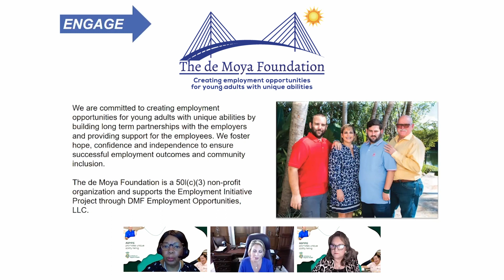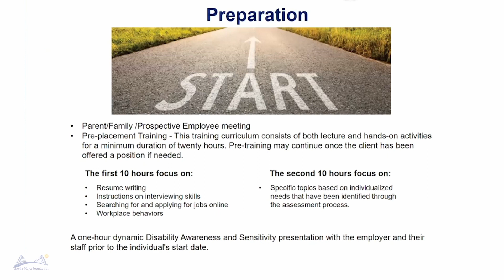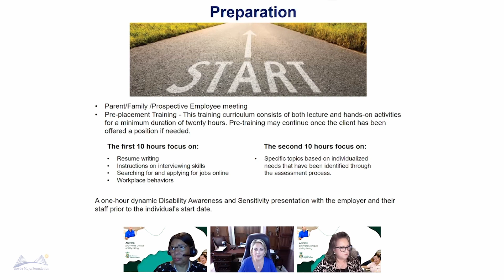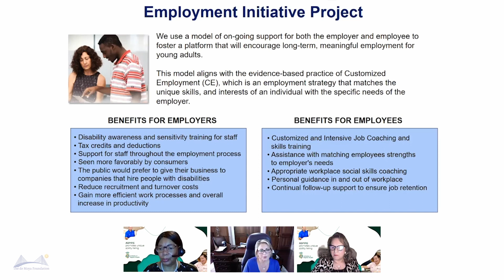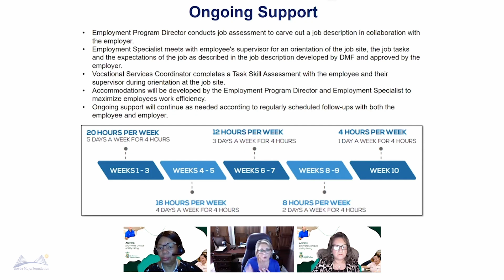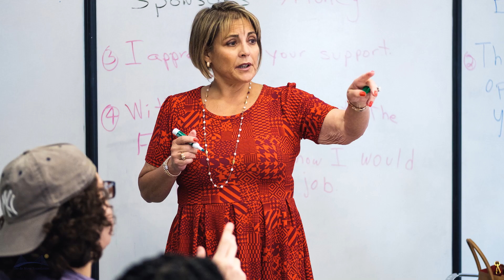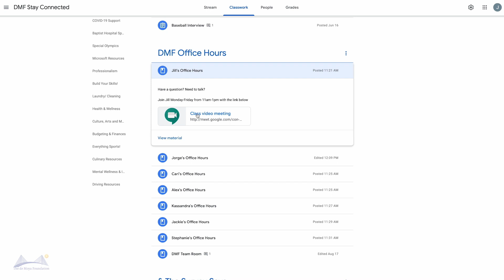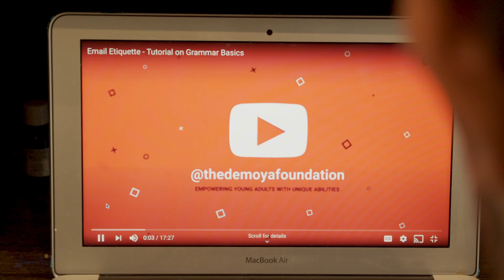Diversity & Inclusion (Lunch & Learn Series) - Inclusion at Baptist Health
On October 30, 2020 we Celebrated National Disability Employment Awareness Month during a Lunch & Learn Series that Inclusion at Baptist Health hosted. During this series, guest speakers shared information about supporting individuals with unique abilities in the workplace. Panelist shared their experience in hiring and managing persons with unique abilities at Baptist Heatlh.

Moderator
Robin Tellez, D/m., MS/HSA, RN
HR Director
Inclusion Strategies/RN Retention

Guest Speakers
Lileana de Moya
President/CEO and Founder
The de Moya Foundation

Annette Jernigan
Director
Real Estate Asset Development and Acquisitions